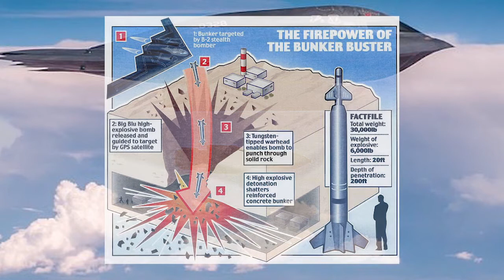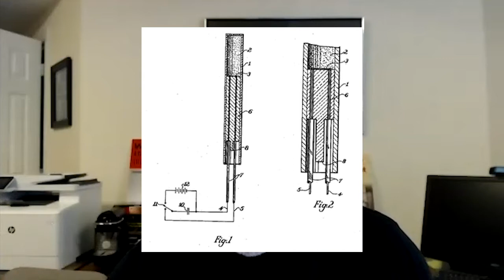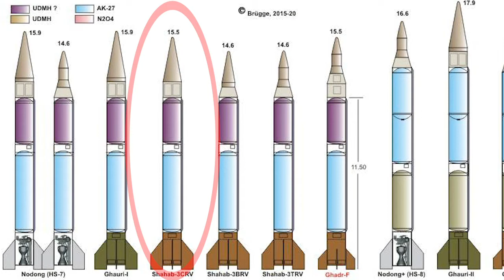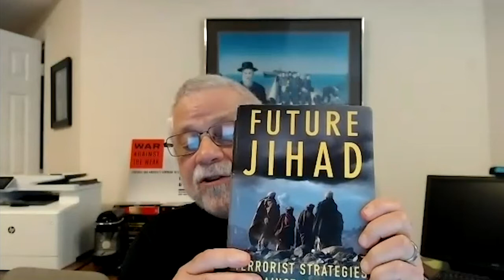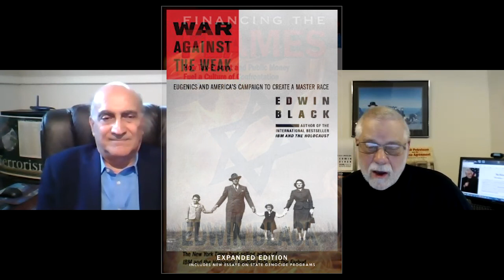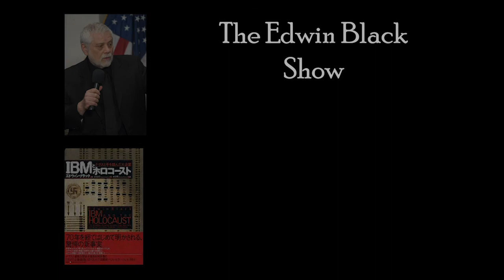The Threat from Iran, S1 E20, Jul 30, 2020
Iran now presents a greater nuclear threat than ever, with enriched weapons-grade uranium, an arsenal of missiles, and the determination destroy Israel first and then wage war against and conquer the West and its allies. Veteran national security analyst Walid Phares, author of The Lost Spring, joined Edwin to assess the threat and explore efforts by Israel and the West to stop the rogue regime.